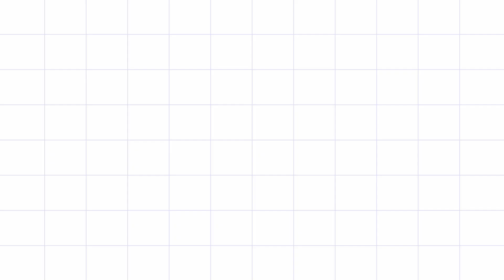3.5 Spiral Abyss Floor 12 - Alhaitham Quickboom & Yae-Fischl Aggrevate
First Half - Alhaitham, Zhongli, Yelan, Kuki Shinobu

Second Half - Yae Miko, Fischl, Yaoyao, Nahida